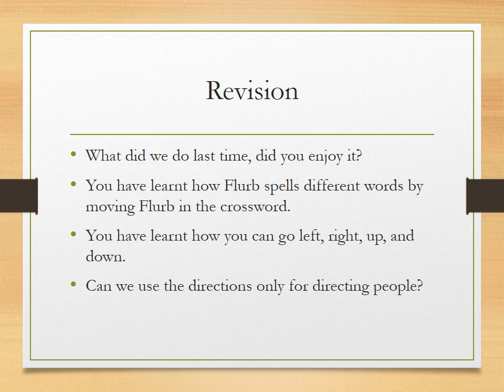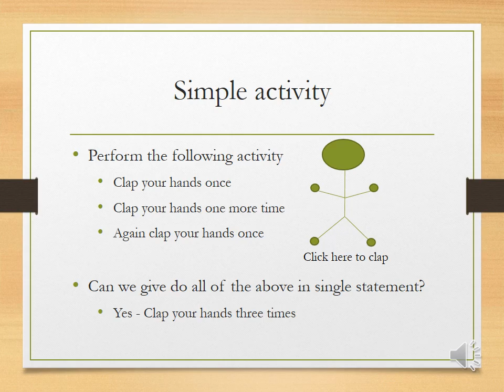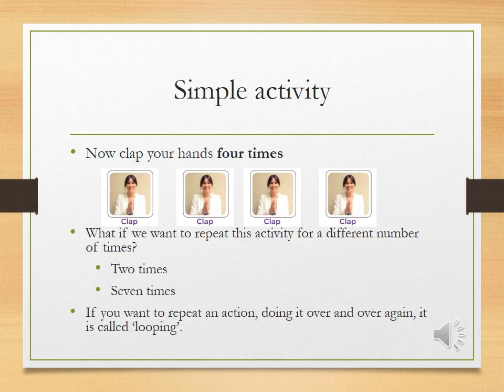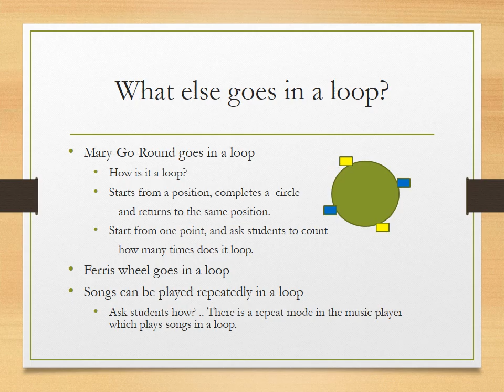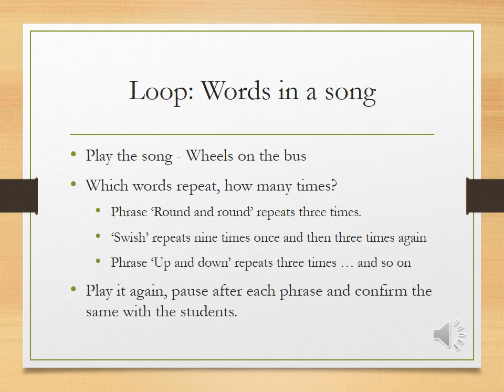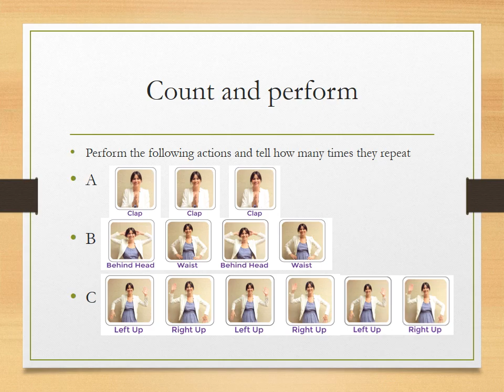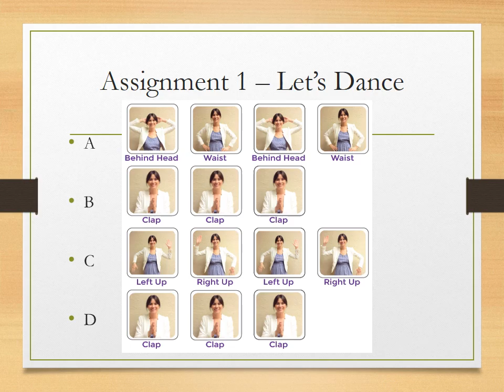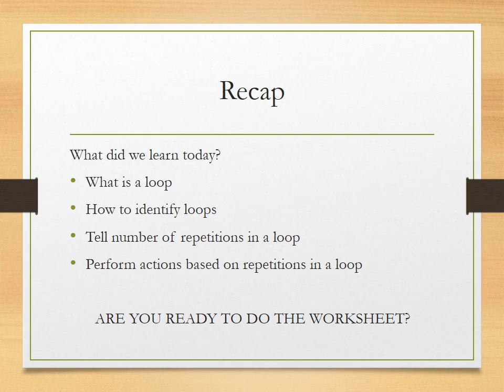[CSPathshala] 01-PS-14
Getting Loopy